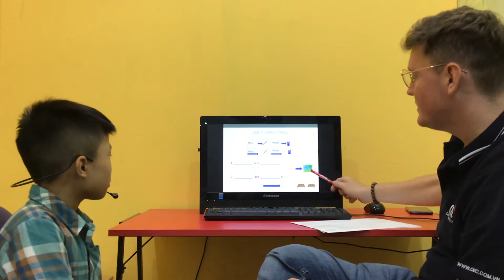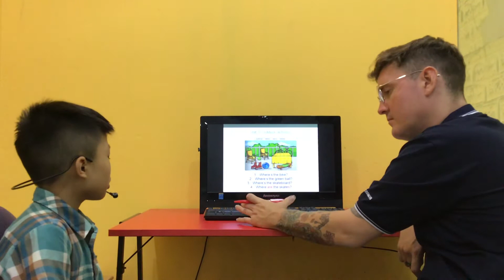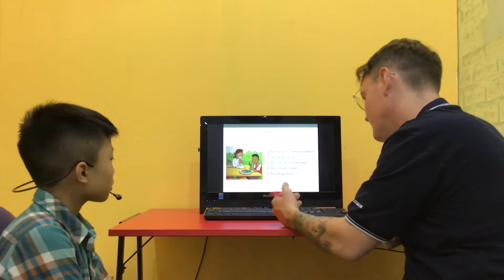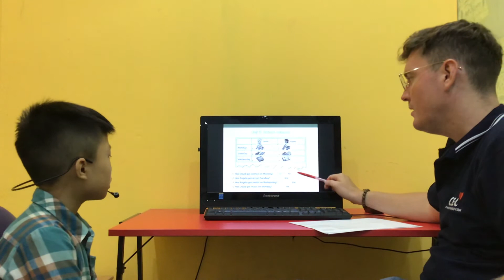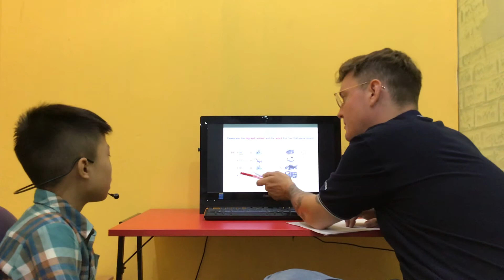CEC | Video Test 1 | ES2F | Doãn Việt